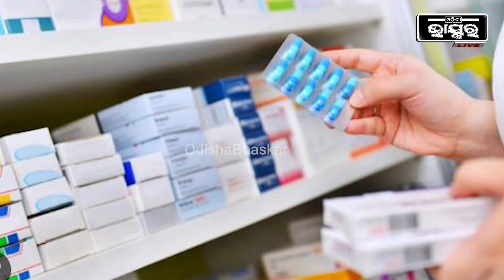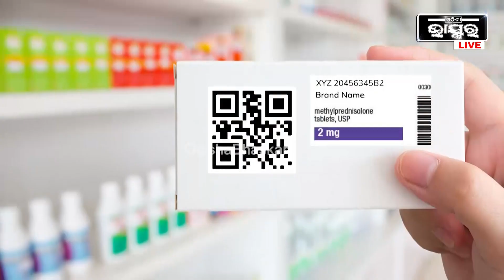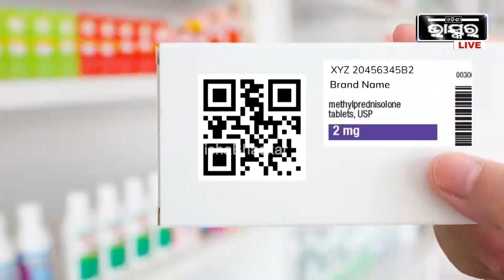ନକଲି ଔଷଧ ଆପଣଙ୍କ ଜୀବନ ନେଇପାରେ, ତେଣୁ ଜାଣନ୍ତୁ ଅସଲି ଆଉ ନକଲି ଔଷଧ ଚିହ୍ନିବାର ସହଜ ଉପାୟ